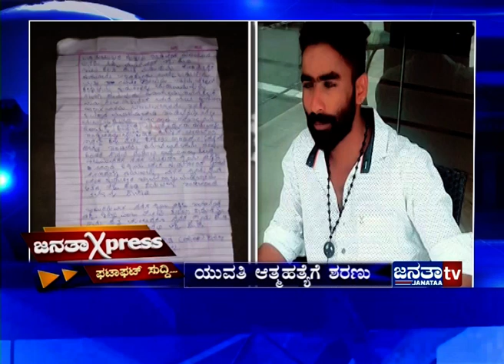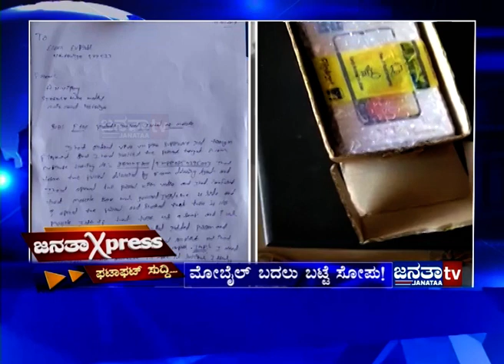Janataa Express 13 02 19